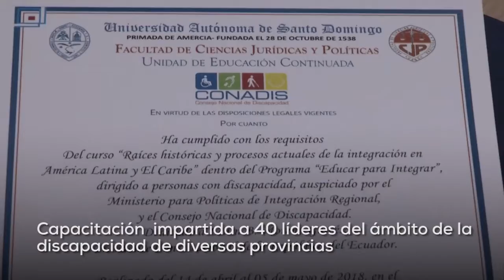Plena inclusión: líderes de la discapacidad de diversas provincias se capacitan para la integración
Líderes de la discapacidad participaron en la XV edición del curso “Raíces históricas y procesos actuales de la integración en América Latina y el Caribe”, que culminó hoy.

La ceremonia de clausura tuvo lugar en el Centro de Atención Integral a la Discapacidad (CAID)-Santo Domingo Oeste.